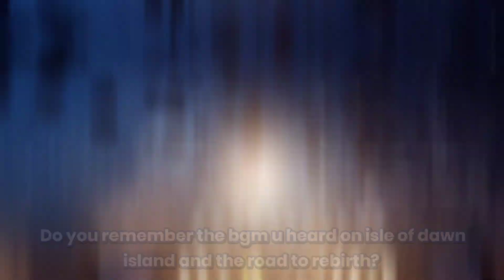NEW SEASON REVEAL! Season of AURORA CONFIRMED! | Sky: Children of the light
these are some clues that I found and a little theory about the next season. there are still many mysteries that I have not discovered further

If you have some queries please don't be hesitate to write down on comment section!